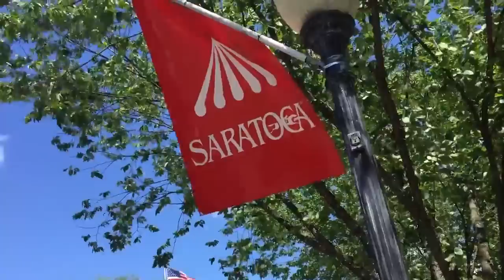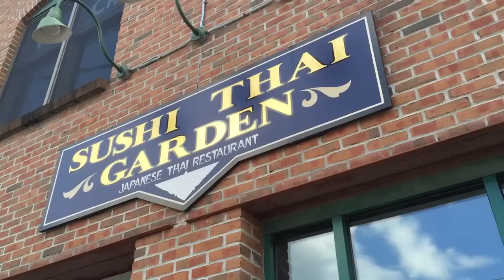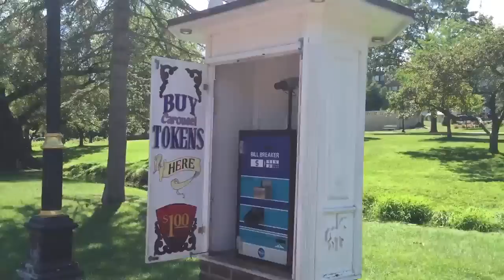Kirstie's Camp America Summer 2016 | Day Off!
Camp may be amazing. But there's nothing like a well earned day off! Kirstie took her camera with her for one of hers, so check out just what she got up to.

Want a summer like Kirstie's?